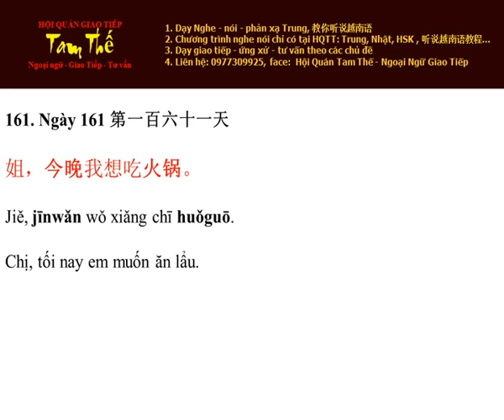Ngày 161 Chị, tối nay em muốn ăn lẩu - Nghe Noi Tieng Trung Moi Ngay Mot Cau